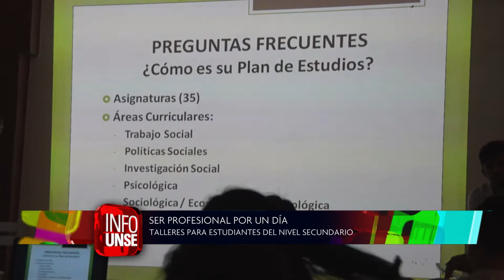INFO UNSE 10-10-2018